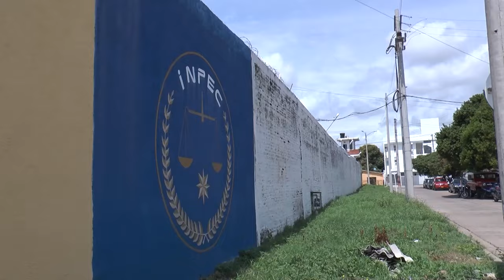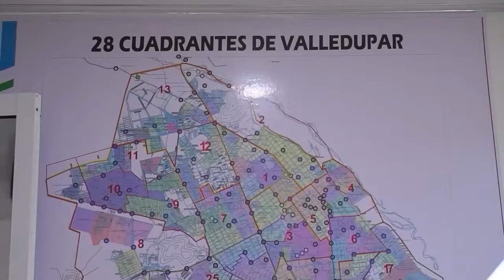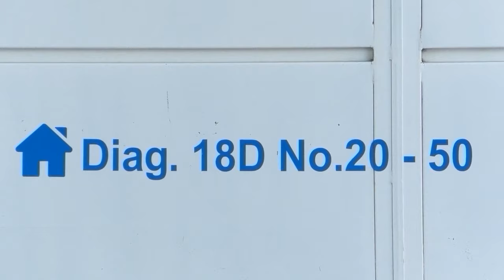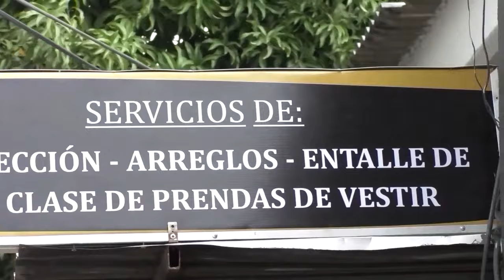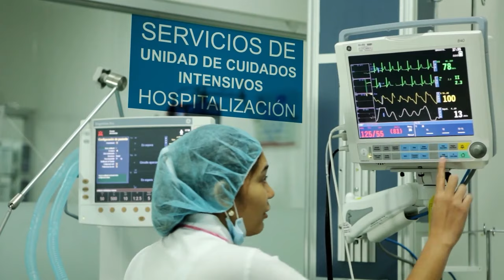CNC NOTICIAS VALLEDUPAR EMISIÓN CENTRAL 29 AGOSTO 2024